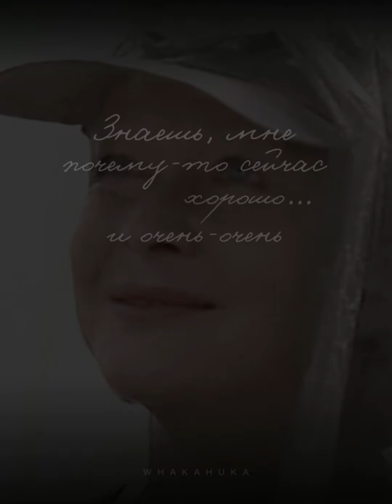❛ ЛЮБОВЬ.RU ❜ - Наталья Гундарева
❛ очень-очень ❜